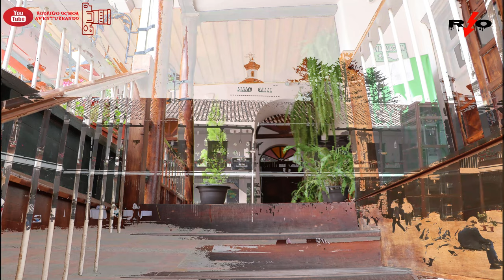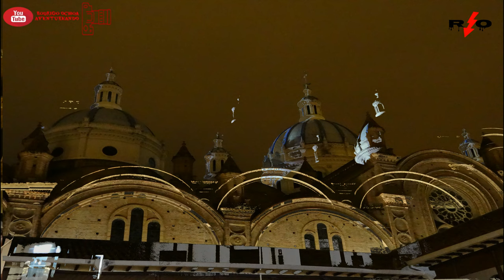LA BELLA CIUDAD DE CUENCA EN FOTOS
LA CIUDAD MAS BELLA Y LIMPIA DEL ECUADOR ES CUENCA